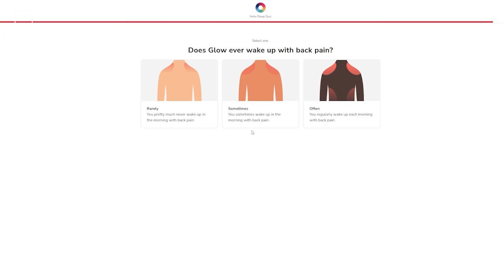4K ASMR: Spit Painting You (Intense Mouth Sounds)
This video includes spit painting, personal attention, face touching.